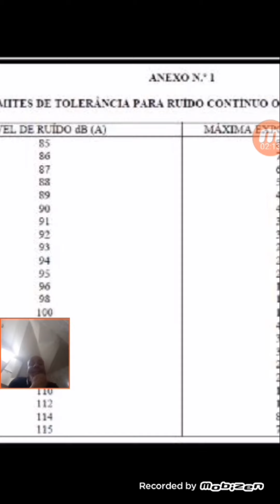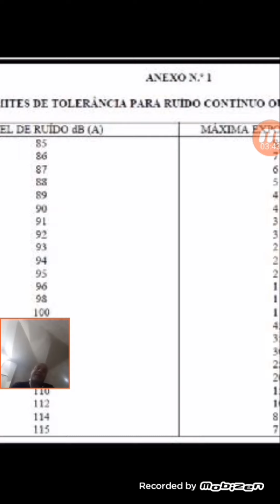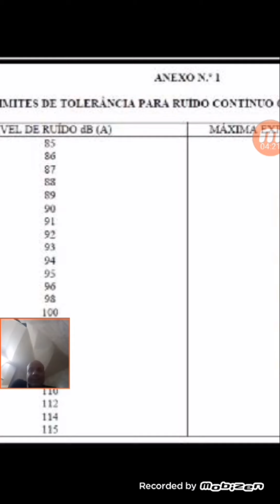RUÍDOS RISCO FÍSICO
rRUÍDOS FÍSICOs.